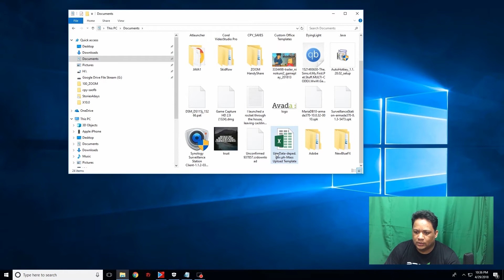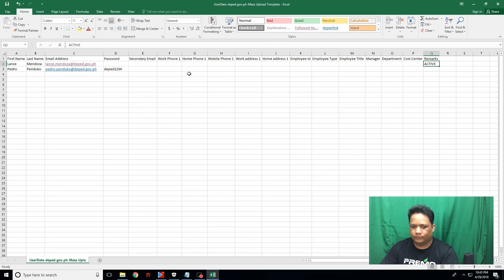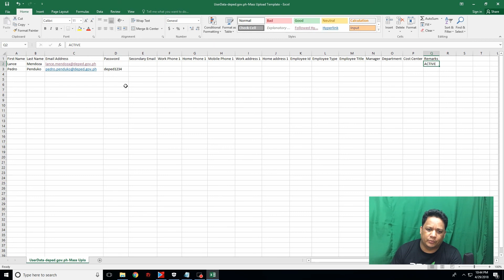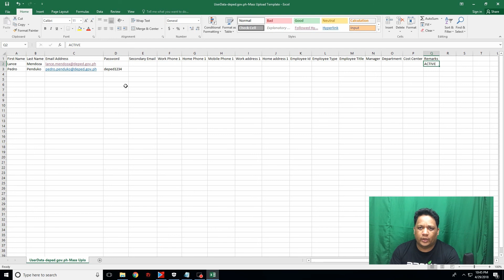Email Template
ATTENTION: This video is only intended for DepEd Personnel and cannot be use for individual email creation. I was created in preparation for DepEd Email migration to Microsoft Country License.

Please coordinate to your ICT Coordinator for proper issuance of Individual DepEd Email.